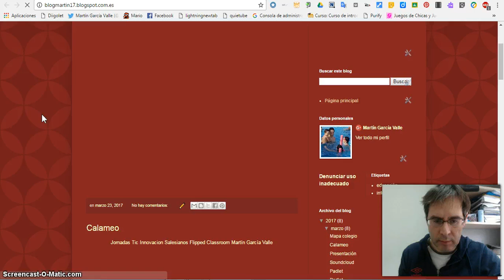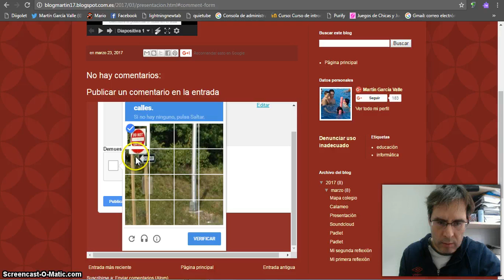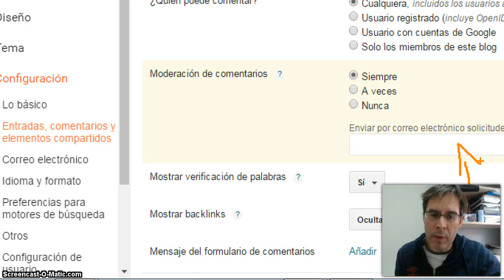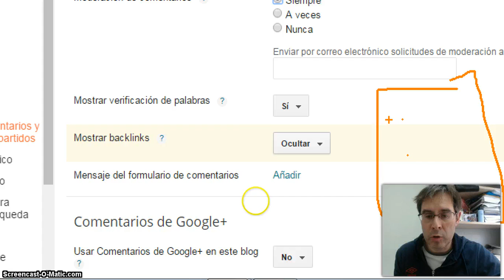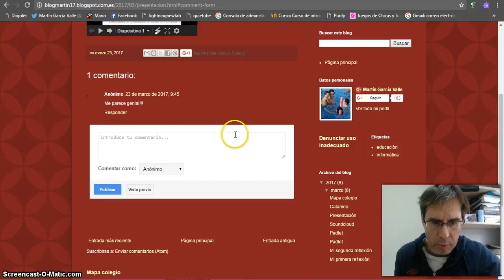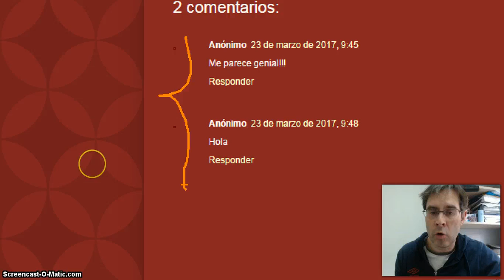Tutorial Blogger Español 3 Comentarios en entradas